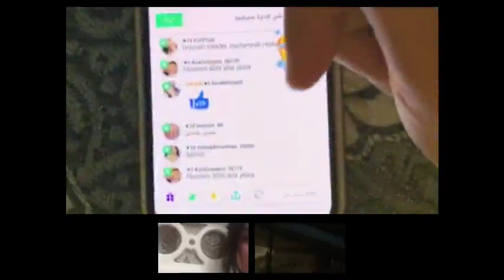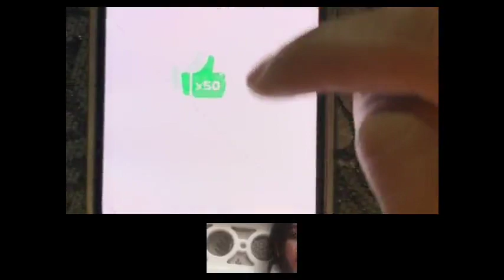حسين كاعي فلايف بسبب